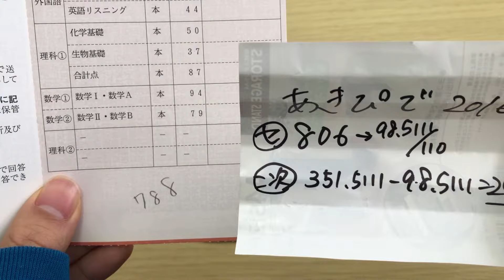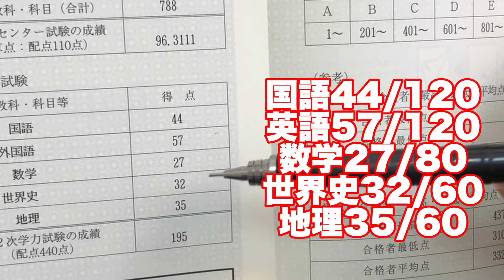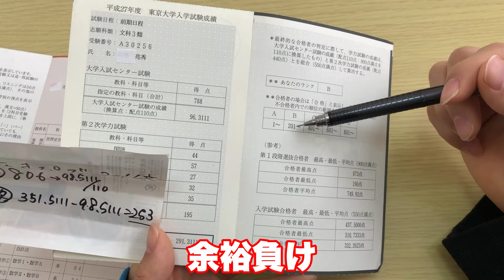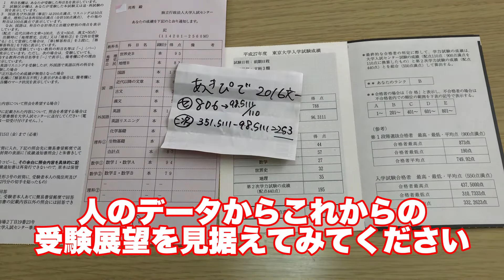東大落ちた時の入試成績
こうしてみるとセンター試験は置いといて、二次試験は結構伸びたなーて感じです。頑張ったよ僕。

チャンネルをご覧いただき誠にありがとうございます。あきぴでです。
2020年に東京大学法学部を卒業して、今はとある劇団にお世話になっているフリーター2年目です。
基本的には受験や大学、勉強系の動画を発信しています(短めの動画が多いかもです)。あと今年は東大理三受験を予定しているので勉強ライブももしかしたらあるかもしれません。
投稿頻度は不定期ですが大体20時に動画を上げてます。
YouTube機能の関係で横長のフルバージョンの動画と縦長の短めの動画をあげていることがあります。再生リストで分けているのでみにくいと感じたら再生リストを覗いてみてください。

名前：あきぴで
職業：塾講俳優
趣味：暗記、クイズ、演劇、資格試験
出身：富山県
学歴：東京大学法学部卒
身長：175cm
体重：52kg
ウェスト：62cm
チェスト：82cm
ヒップ：85cm
取得資格：英検準一級、漢検準一級、数検準一級、世界遺産検定2級、統計検定2級、美術検定2級、歴史能力検定日本史2級

お仕事の連絡、その他ご意見・ご要望なんでも承っております。

2:23 AM / しゃろう

■東大ライフまでの道のり
富山県出身。中学高校ともにずば抜けて頭がいい僕ではありませんでした。しかし身の丈に合わない東大を目指して一年浪人。模試でかつてないほどいい成績を連発してついには東大3位まで上り詰めることができました。しかし本番では文科一類合格者最低点。受験は結局才能ゲーだと思い知らされました。僕自身あまり信じたくはありませんがやはり個人ができる範囲というのは決まっていると思います。合格後も周りとの能力のギャップに悩みました。周りの勉学に対する吸収力は僕が想像していた以上に高かったです。
東大に合格すると周りからは「すごいね」とお褒めの言葉をいただきますが、僕はそれに相応しい世間の「東大生」のイメージとはかけ離れたものでした。合格者最低点という事実を今までひた隠しにしていたのですが、そんな劣等感に苛まれるのが嫌で、考え方を変えました。それをひっくるめて全部が僕なんだと考えるようになりました。そしたら僕自身を好きになれました。これからも自分らしく生きていけるようYouTube等で発信活動を続けます。応援のほどよろしくお願いいたします。